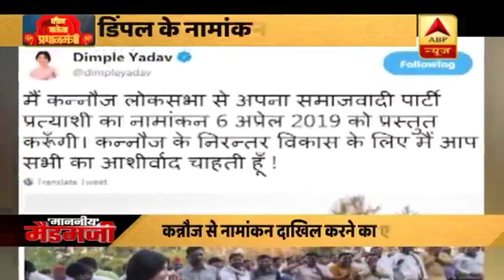यूपी: कन्नौज से 6 अप्रैल को नामांकन करेंगी डिंपल यादव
डिंपल यादव अभी कन्नौज से ही सांसद हैं. पहले खबर ये थी कि डिंपल यादव चुनाव नहीं लड़ेंगी. लेकिन बाद में उनकी मांग पर अखिलेश यादव ने उन्हें लड़ाने का फैसला किया. इस बात का खुलासा खुद अखिलेश एबीपी न्यूज के कार्यक्रम में कर चुके हैं. कन्नौज सीट समाजवादी पार्टी की गढ़ मानी जाती है. इस सीट से मुलायम सिंह यादव और अखिलेश यादव भी सांसद रहे हैं.